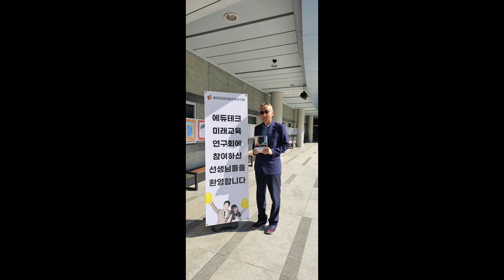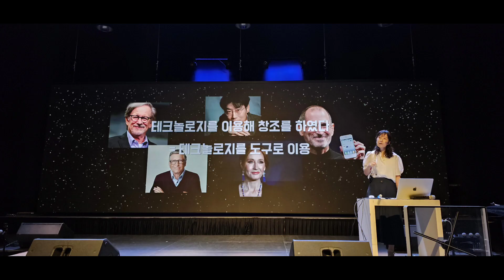에듀테크 미래교육 행사 참관 디지털융합교육원 최재용 원장 챗GPT교육 챗GPT강사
강의 문의
최재용